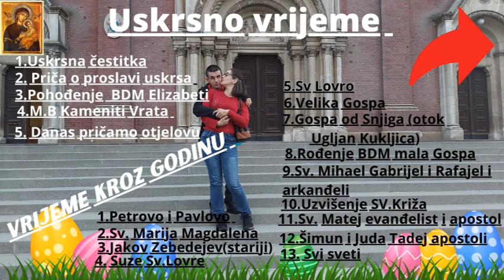Nastavljamo prema bundeku dalje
Eto krenuli smo lagano dalje prema našem dragom bundeku stvarno je lijepi dan i sunce nas prati do samog bundeka možda je zvuk i malo lošiji ali jako je veliki promet bio